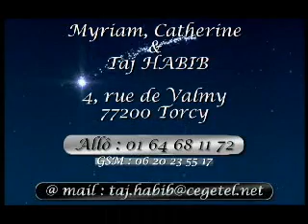2005Voeux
Voeux 2005